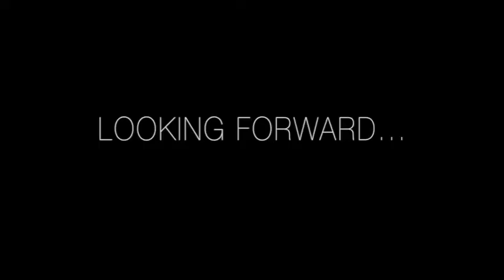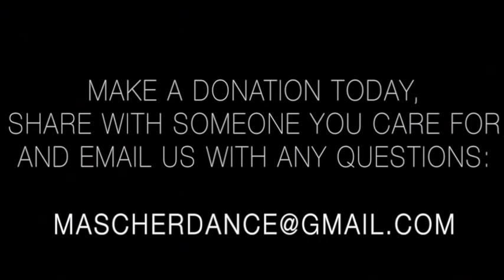MASCHER VIDEO FINAL